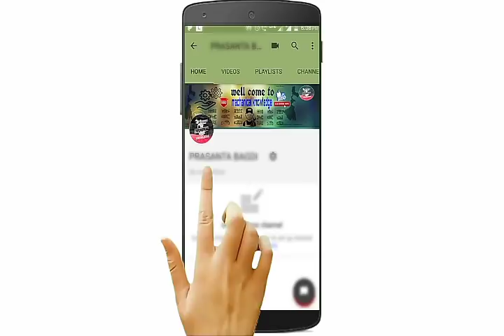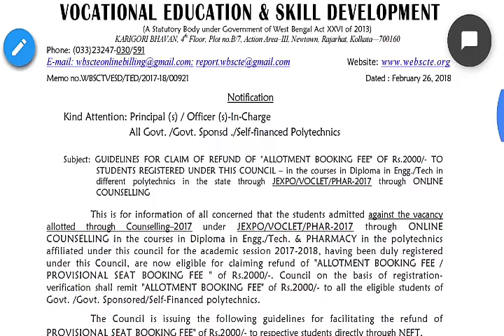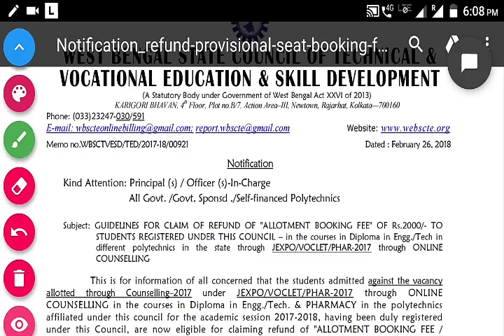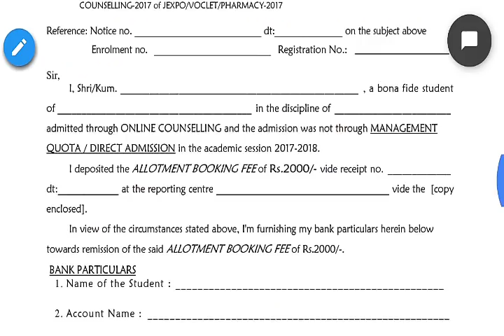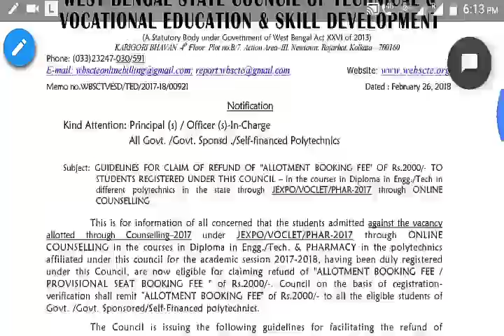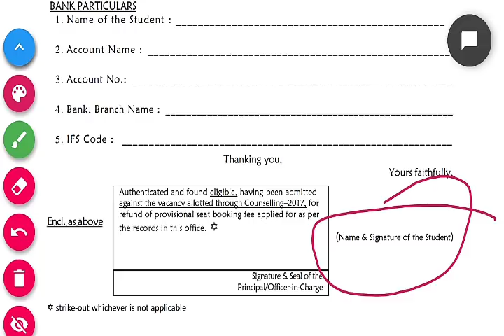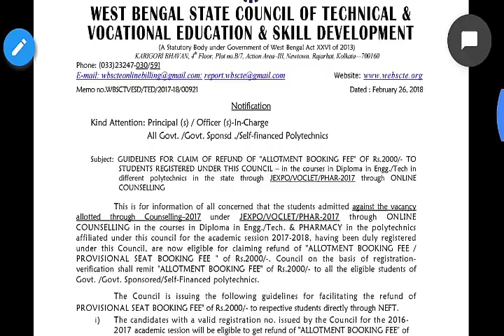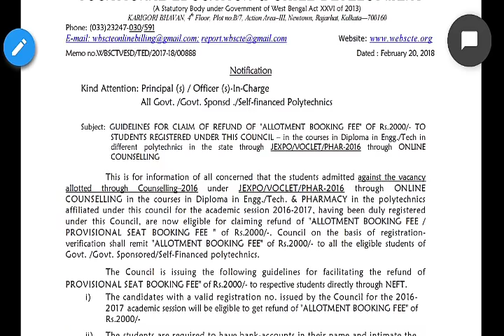[Bengali]auto upgradationএর টাকা কিভাবে ফেরত পাওয়া যাবে?.How to get the autoupgradat money[M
[Bengali] How to get the auto upgradation money back.
অটো updatiupgradation এর টাকা কিভাবে ফেরত পাওয়া যাবে jexpo voclet এবং pharmacy ক্ষেত্রে.